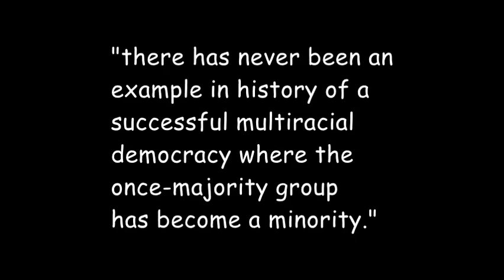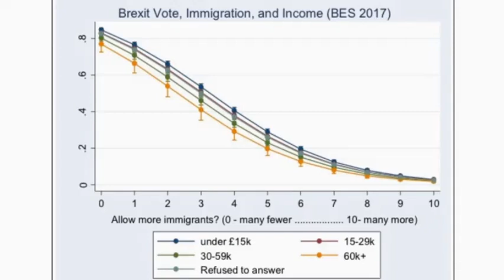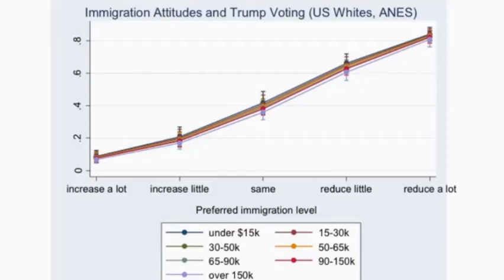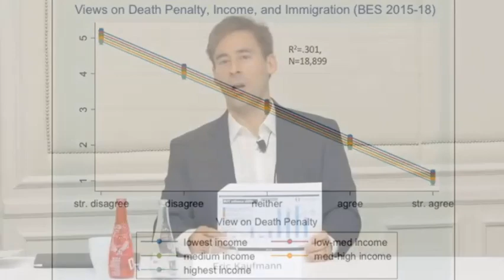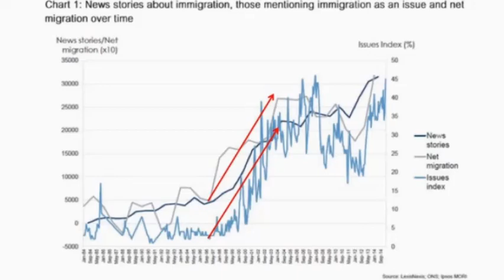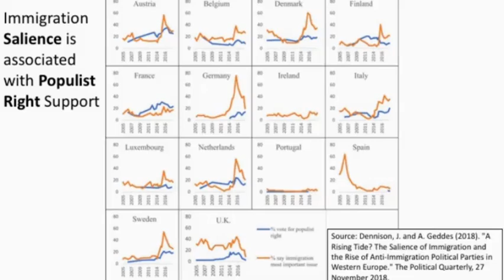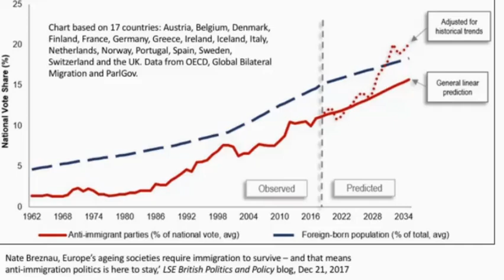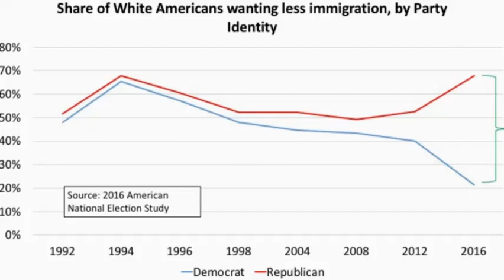Anne Applebaum & Eric Kaufmann with two different explanations for national populism.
Anne Applebaum's position is the common one in progressive circles that people interact passively in multicultural society until a bad guy stirs them up.
Eric Kaufmann's position might be summed up by his observation that in-group attraction is independent of outgroup derogation. When the majority ethnic group is confident it welcomes newcomers, however self-abnegating elites provoke existential anxiety. Political entrepreneurs tap into this.
He advocates for what he terms "ethno-traditional nationalism". A type of nationalism whereby immigration is slowed to a point where new migrants can be absorbed. Minorities are not excluded from national membership.
To use his own definition: " a variety of nationalism which seeks to protect the traditional preponderance of ethnic majorities through slower immigration and assimilation but which does not seek to close the door entirely to migration or exclude minorities from national membership. "
The final statement at the presentation is:
"There was for the organisers of this is an effort to say is there a foundational reality to something that is happening in our world right now that is worth wrestling with. This idea of national populism is a little bit like a multifaceted diamond. On the one hand you have immigration is a piece of it; maybe religion is a piece of it; there are lots of dynamics, maybe psychology is a piece of it. Russia is a larger struggle but I think our interest in this, there was a line in Mathew Goodwins book from two Harvard sociologists  Steven Levitsky and Daniel Ziblatt   is cognisant I thought he said that there has never been an example in history of a successful multiracial democracy where the once-majority group has becomes a minority ceding it’s power to a new majority."